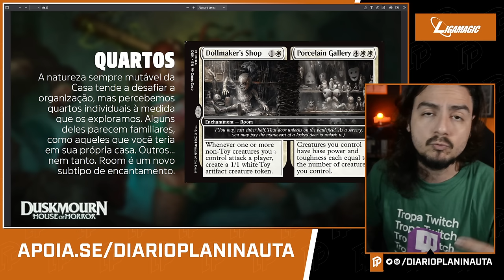AS MECÂNICAS DE DUSKMOURN E OUTRAS NOVIDADES SOBRE A PRÓXIMA COLEÇÃO DE MAGIC: THE GATHERING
Utilize o código PLANINAUTA e dobre seus cupons para os sorteios mensais da